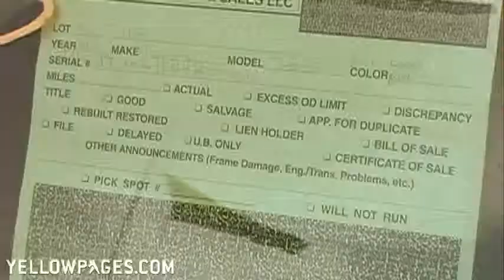Rex Higley Auction & Sales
Ready to bargain for a car? Motorcycle? Firearm? Rex Higley Auction & Sales in Ogden, Utah is open to the public and offers you the chance to pick up large ticket items with a small pocketbook. Auctioning vans, cars, guns, ATVs and more, you can bid and barter and buy while staying in budget!